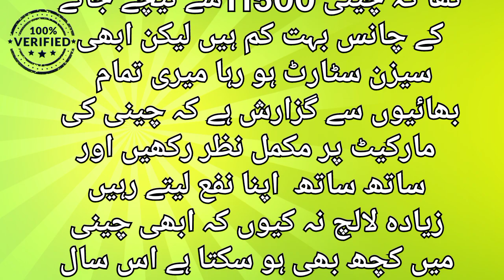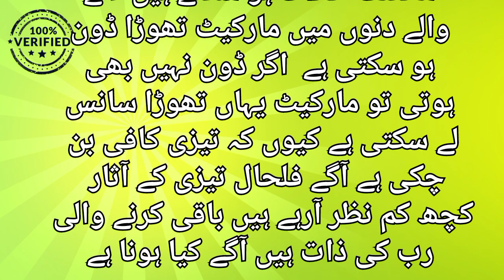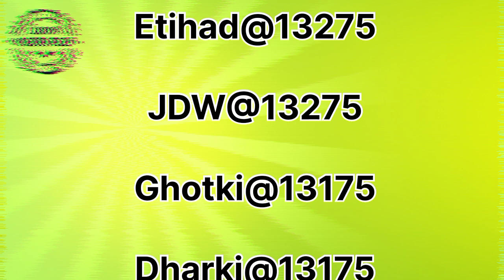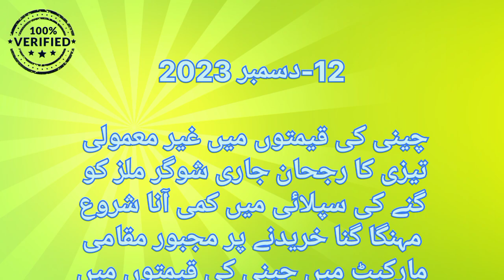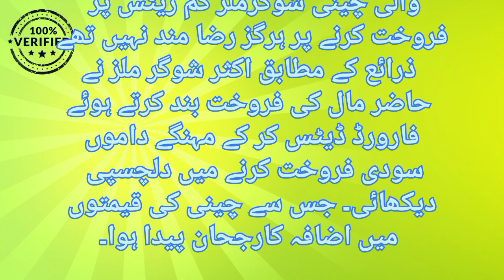Sugar Ex Mill Rate Today | Cheeni K Rate Main Izafa | Today Sugar Price In Sugar Mill 12 December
sugar price update
sugar prices in india
sugar price chart
sugar prices in pakistan
india sugar prices
suger price hike
sugar prices latest news updates
sugar mill
sugar mills
sugar rate today
punjab sugarcane mills rate today
sugar rate in pakistan
sugar mill price